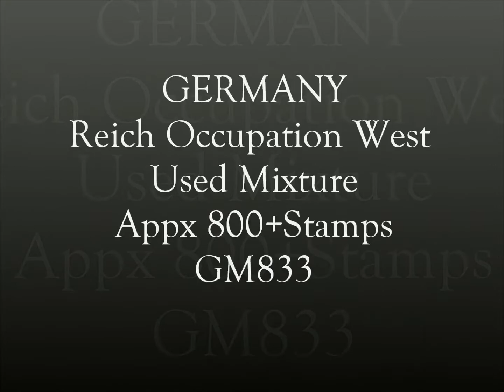GERMANY Reich Occupation West Used MixtureAppx 800+Stamps GM833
Link toeBay
$40